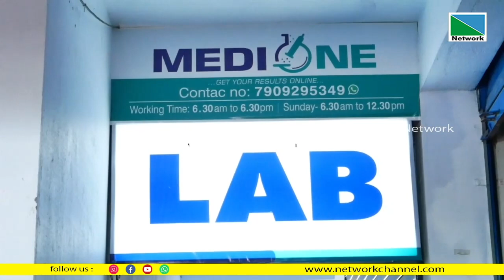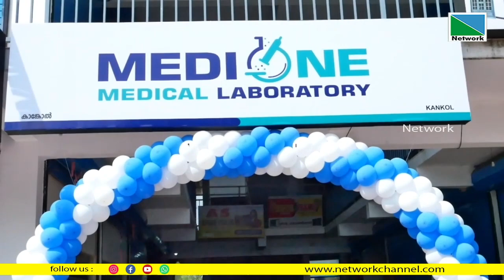കാങ്കോല്‍ ടൗണിന്റെ ഹൃദയ ഭാഗത്ത് അത്യാധുനിക സൗകര്യങ്ങളോടു കൂടി മെഡി വണ്‍ മെഡിക്കല്‍ ലബോട്ടറി